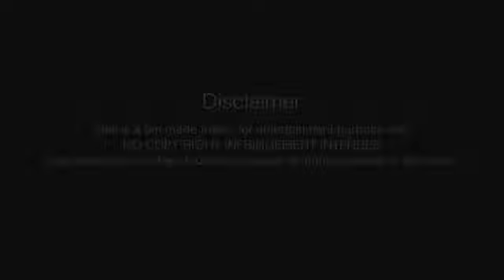Tubelight Trailer 2017 Salman Khan, Zhu Zhu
TUBELIGHT - Tubelight Trailer 2017 is an upcoming Bollywood historical war drama film written, and directed by Kabir Khan. Tubelight Trailer 2017 is going to release near by june 2017. In the Tubelight trailer salman khan and zhu zhu play lead roles and we hope audience loves the chemistry of both actors. Also Shahrukh Khan plays a cameo in Salman Khan Tubelight Movie.

This is a FANMADE tubelight trailer, don't take it seriously, TUBELIGHT Official Trailer yet to come. Enjoy.

Salman Khan Tubelight Movie 2017 Coming Next Eid 2017.

Starring : Salman Khan, Shahrukh Khan, Sohail Khan, Zhu Zhu, Paras Arora